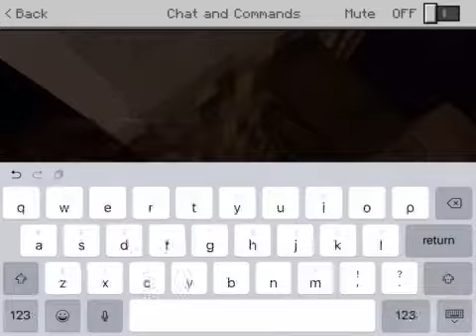Running for our lives! | Death Run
Hello! Today I played death Run in Minecraft! I played with Nickdog521, TheSploonerPro72 and Redpanda4ever.